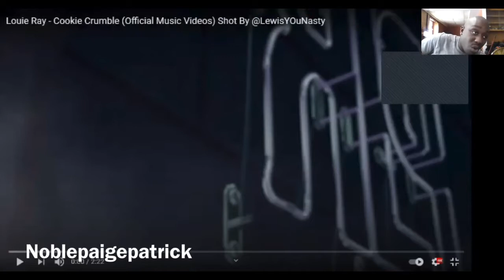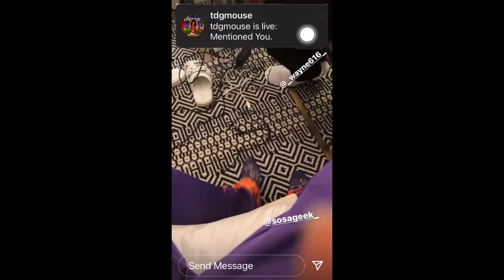Louie Ray - Cookie Crumble (Official Music Videos) Shot By @LewisYOuNasty - REACTION